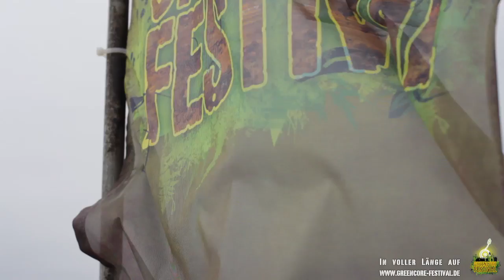Greencore Festival 2011 - Short Review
Das Greencore Festival 2011 auf der schwäbischen Alb, zusammengefasst in ein vier Minuten Video.

Das Greencore Festival fand 2011 erstmals offiziell in Westerheim auf der Schwäbischen Alb statt. Mit vielen Bands aus der Ska und Raggae Szene sowie Rock, Hip Hop, Drum & Bass, Folk, uvm. hat dass Festival die Besucher begeistert!

Für das 20 Minuten Festival Video mit Ausschnitten jeder Band besucht ihr einfach die Festival Seite